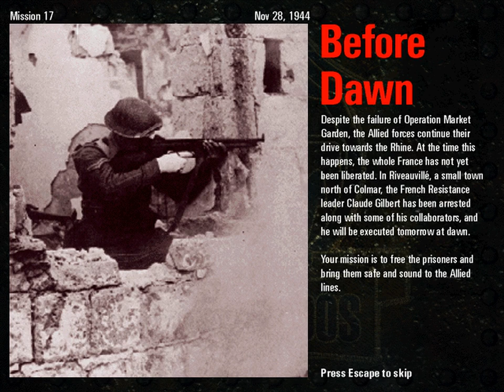Commandos: Behind Enemy Lines -- Mission 17: Before Dawn